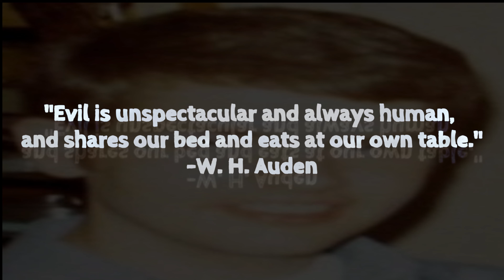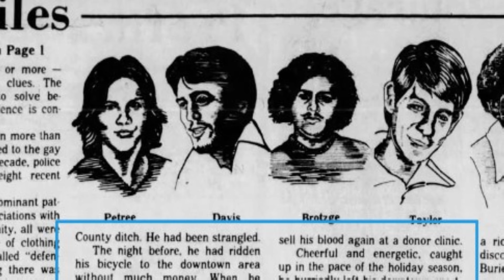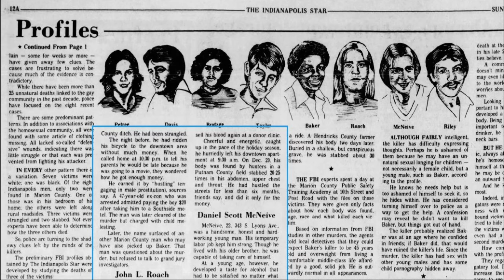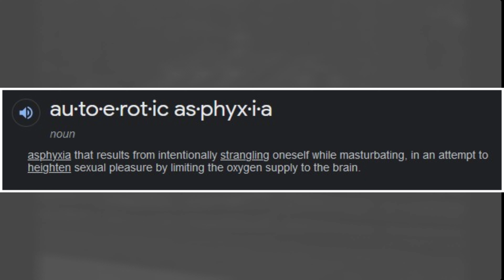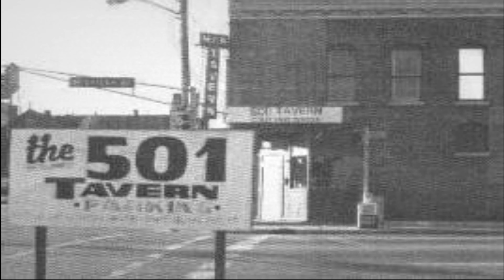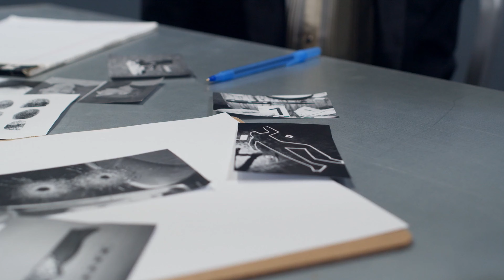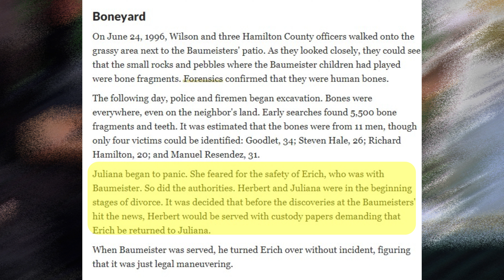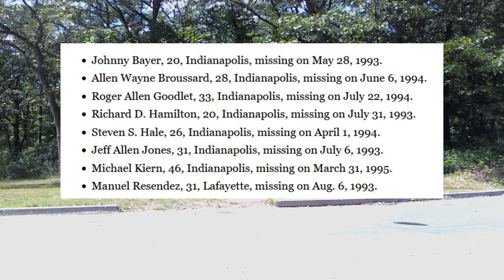Family Man Turned Serial Killer: The Gruesome Herbert Baumeister Case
Herb Baumeister was a family man, business owner, and a hard worker. He was also responsible for one of Indiana's most gruesome crime scenes, and is one of the most notorious serial killers. In this video I bring you the gruesome case of Herb Baumeister.